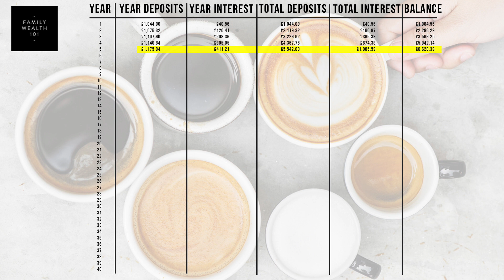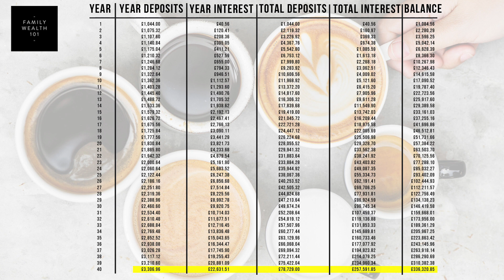Would you pay £336,000 for Coffee?